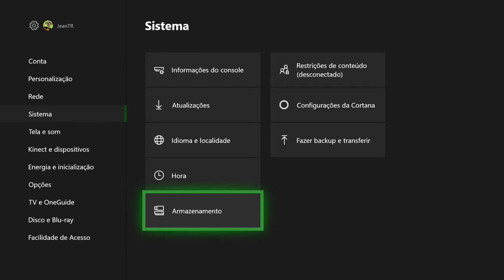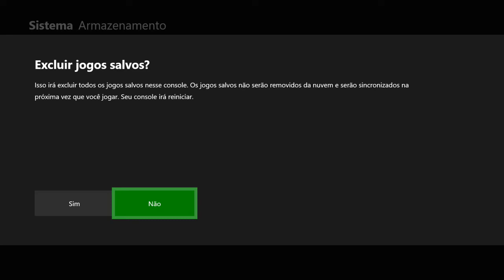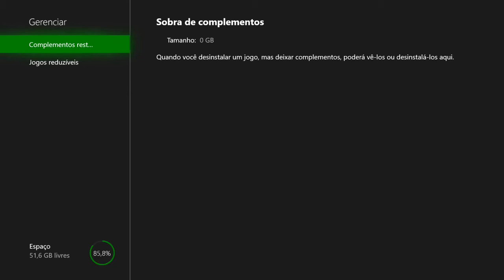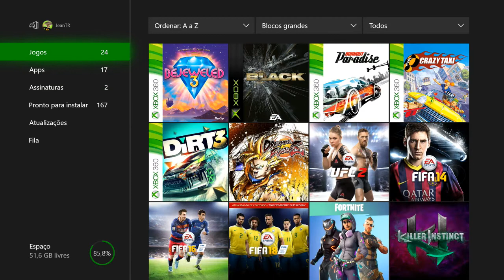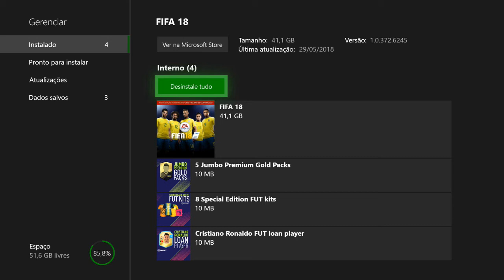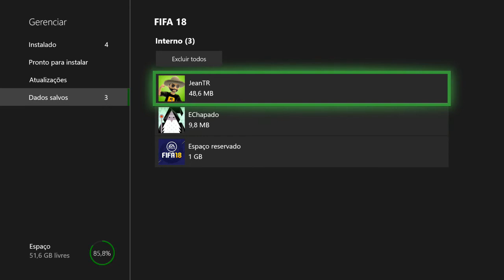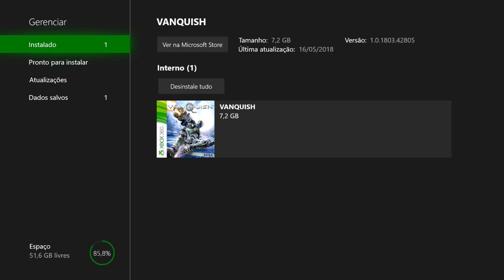DICA: COMO APROVEITAR AO MÁXIMO O HD DO SEU XBOX ONE!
A DICA de hoje vai te ensinar a APROVEITAR AO MÁXIMO O HD DO SEU XBOX ONE!

ENTRE EM CONTATO COM A GENTE:

Cadastre agora!